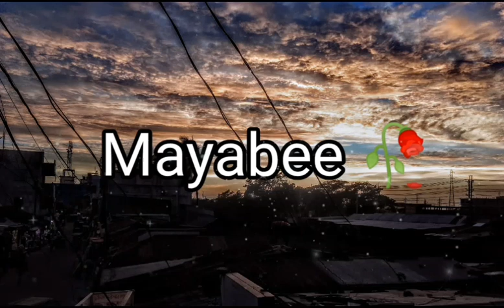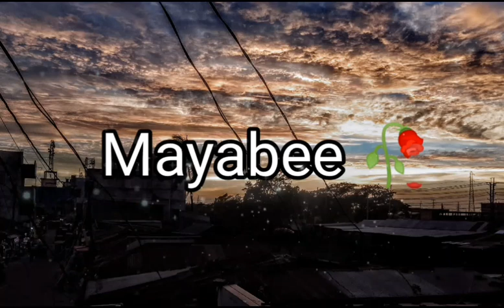Mayadee 🥀 subscribe now 👇